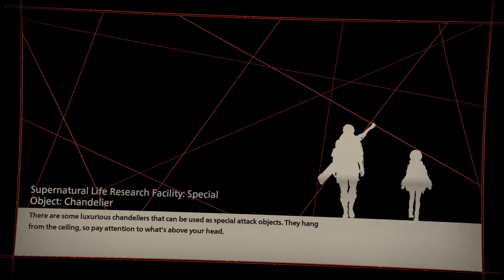Lets Play Scarlet Nexus - Part 41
Welcome back to the enthralling world of Scarlet Nexus! In Part 41 of our Let's Play series, we continue our epic journey through this action-packed game that has captured our hearts. Brace yourself for more mind-bending psychic abilities, intense battles, and an immersive storyline that will keep you hooked till the very end.

Scarlet Nexus takes us on a captivating adventure, where we embody Yuito Sumeragi, a remarkable individual with extraordinary powers. As a member of the Other Suppression Force, we are tasked with protecting humanity from supernatural threats. Get ready to delve deeper into the secrets of this futuristic world, forge powerful connections, and face even more formidable enemies.

But wait, there's more! Our Let's Play series is proudly presented by Death Raven Games, a YouTube channel that explores the dark and atmospheric realms of gaming. We are dedicated to sharing hidden gems, thought-provoking narratives, and celebrating the artistry of the gaming industry. Join our passionate community of gamers and storytelling enthusiasts as we continue to embark on this unforgettable journey.

If you enjoyed Part 40 of our Let's Play Scarlet Nexus, you won't want to miss out on Part 41! Join us as we uncover new secrets, master our psychic abilities, and immerse ourselves further into the gripping world of Scarlet Nexus.

Get ready for another thrilling adventure in Let's Play Scarlet Nexus - Part 41! Let's continue this unforgettable journey together!

A big Thank You to Meek-Oh for the beautiful character art!